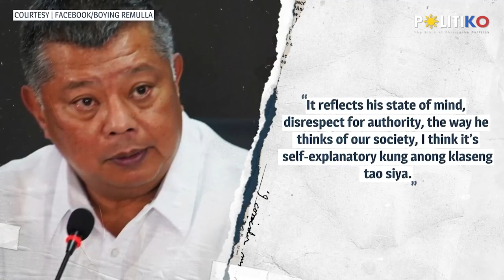May 'pulbos’ sa utak! Arnie Teves takes swipe at Remulla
“Masama talaga epekto ng ‘pulbos’ sa utak ng tao,” Rep. Arnie Teves said ina video clip uploaded on Facebook.